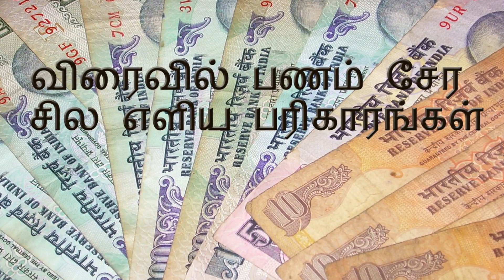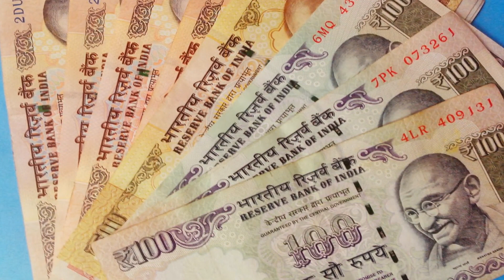விரைவில் பணம் சேர சில எளிய பரிகாரங்கள்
viraivil panam sera sila yeliya parikaarankal